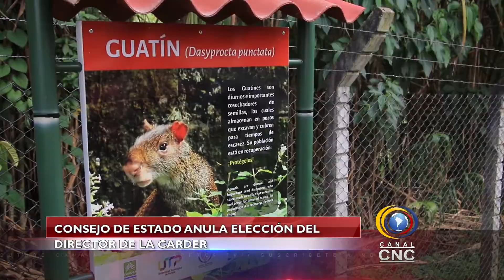CONSEJO DE ESTADO DECLARÒ NULA LA ELECCIÓN DEL DIRECTOR DE LA CARDER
RODEADO DE SUS COMPAÑEROS Y CON LA SATISFACCIÓN DEL DEBER CUMPLIDO, RECIBIÒ EL DIRECTOR DE LA CARDER LEANDRO JARAMILLO EL FALLO DEL CONSEJO DE ESTADO QUE ANULA SU ELECCIÓN COMO DIRECTOR GENERAL DE LA CORPORACIÓN.